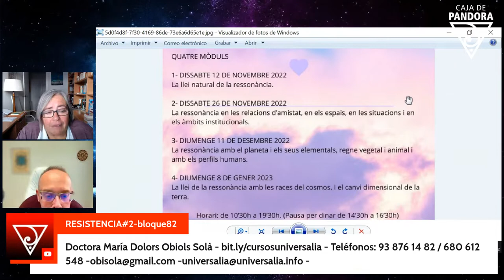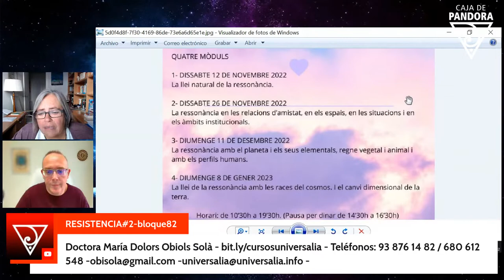NUESTRO SER Y NUESTRO PENSAR: ESENCIA Y OPOTUNIDAD con Dr. María Dolors Obiols Solà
De la misma manera que el hacer es una consecuencia del ser y no la causa, también nuestro pensar es una consecuencia de nuestro ser. Debemos empezar por asumir que como seres eternos, no somos ni nuestra mente, ni mucho menos nuestros pensamientos. Nuestra esencia es anterior a todo ello. El pensamiento, sin embargo, es un instrumento creador de realidad, que en segundo lugar, después de las emociones/sentimientos, ubica a nuestro ser en el campo holográfico. De todo ello vamos a hablar en el próximo video.

Dirección : C/ Pompeu Fabra 10, 08272 Sant Fruitós de Bages (BARCELONA)
Teléfonos: 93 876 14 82 / 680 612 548
DRA. MARIA DOLORS OBIOLS SOLÀ
Dra. en Filosofia. Colegiada n�� 34669

Entra en este enlace y veras enlaces de todo el ecosistema de la Caja de Pandora -

Aceptamos PAYPAL, Transferencia bancaria, BTC ( Bitcoins ), ETH ( Ethereum y Bitcoin Cash )

AQUÍ NOS ENCONTRARAS - ENLACES DE LA CAJA DE PANDORA